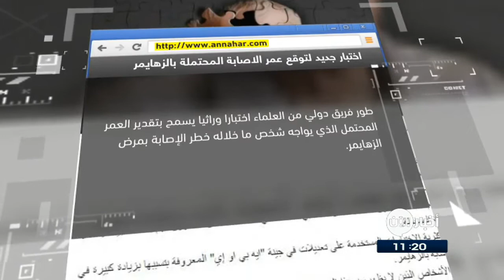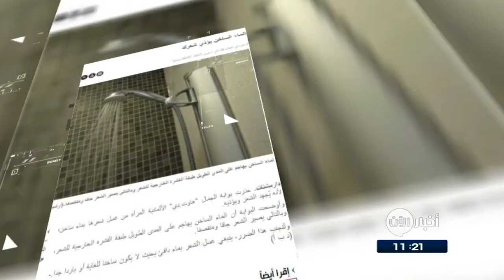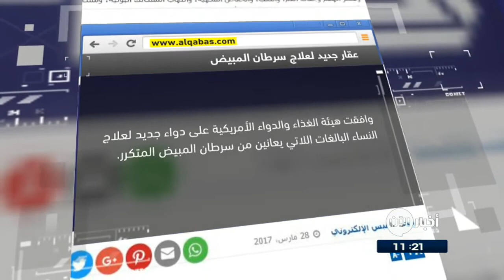29-3-2017 | الماء الساخن يؤذي شعرك.. وعناوين أخرى في جولة الصحافة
شاهد آيضا:
قيادي بعثي يفضح تاريخ آل الأسد!؟
النهار اللبنانية..

اختبار جديد لتوقـُع عُمر الاصابة المحتملة بمرض الزهايمر ...
طور فريق دولي من العلماء اختبارا وراثيا يسمح بتقدير العمر المحتمل الذي قد يواجه فيه شخص ما،  خلاله خطر الإصابة بمرض الزهايمر.
وقال الخبراء إن تحسين تقييم الخطر الوراثي للإصابة بالزهايمر وعُمر ظهور المرض من شأنه المساعدة في الوقاية وجعل التجارب السريرية محددة بدرجة أفضل من خلال تحديد مَن هم المرضى الأكثر قابلية للتجاوب مع علاج جديد.

الحياة

زيوت الأوميغا 3 تكافح أعراض الاكتئاب...
أفادت الأبحاث الأخيرة بأن الأشخاص الذين يعانون من التهاب المفاصل الروماتويدي وآلام في العضلات، قد يعانون من الاكتئاب، الأمر الذي قد يضاعف الشعور بالتعب أو المزاج المنخفض. ووجد الباحثون طريقة لمكافحته من خلال استهلاك زيوت "أوميغا 3.
وأوضح علماء أن الاكتئاب لا يرجع في المقام الأول إلى الضغوط على التعامل مع المرض، بل إلى العملية الالتهابية المسؤولة عن المرض نفسه. موضحين ان  تناول الأحماض الدهنية أوميغا 3 المضادة للالتهاب لمدة أسبوعين، تساعد على الحد في شكل كبير من احتمال ظهور أعراض الاكتئاب في وقت لاحق بنسبة الثلثين.

الغد الاردنية

الماء الساخن يؤذي شعرك
حذرت بوابة الجمال "هاوت دي" الألمانية المرأة من غسل شعرها بماء ساخن؛ لأنه يُجهد الشعر ويؤذيه.
وأوضحت البوابة أن الماء الساخن يهاجم على المدى الطويل طبقة القشرة الخارجية للشعر، وبالتالي يصير الشعر جافا ومتقصفا.
ولتجنب هذا الضرر، ينبغي غسل الشعر بماء دافئ بحيث لا يكون ساخنا للغاية أو باردا جدا

القبس الكويتية

عقار جديد لعلاج
وافقت هيئة الغذاء والدواء الأميركية على دواء جديد لعلاج النساء البالغات اللاتي يعانين من سرطان المبيض المتكرر.
وأوضحت  أن العقار الجديد "زيغولا" Zejula  يؤخر نمو الخلايا السرطانية لدى مريضات سرطان المبيض اللاتي تقلصت لديهن الأورام بشكل كلي أو جزئي، بفضل جلسات العلاج الكيماوي القائم على البلاتين.